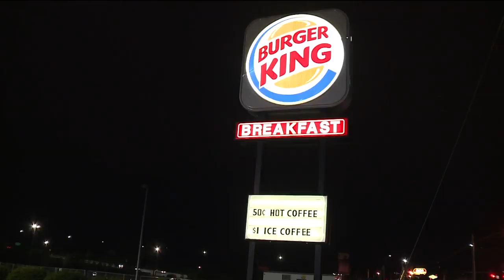Dog found in locked car, North Ridgeville woman charged with cruelty to animals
Elyria police have charged 20-year-old Cenzie Boyle with cruelty to animals, after her dog was found locked in her car at the Burger King parking lot on Cleveland Street.